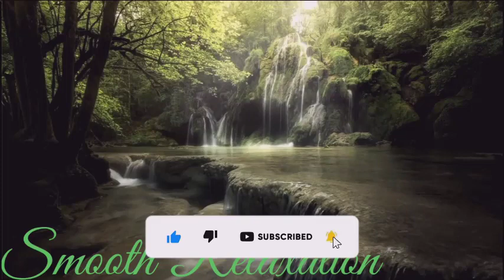Ambient Music To Concentrate - 30 MIN Music for Studying, Concentration and Memory VOL 7.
Watch and Enjoy the Ambient Music To Concentrate  - 30 MIN Music for Studying, Concentration and Memory VOL 7.
This Video is about Ambient Music To Concentrate  - 30 MIN Music for Studying, Concentration and Memory VOL 7.
Smooth Relaxation exclusively focuses in preparing spa music, yoga music ,sleeping music, calming music and stress relief with the intent of assisting you sleep to deep sleep music and beat stress with our ambient music. Enclosed with binaural beats and delta waves, Smooth Relaxation's relaxing sleep music videos deliver peaceful music to assist you relax, engage in sleep meditation and achieve lucid dreams.

This music will assist you to sleep and endure frequently with insomnia, utilize this sleeping music in the background as calm music for soothing relaxation or as ambient music and live-through the advantage of deep sleep music and relaxing sleep music. In the course of stressful times, calming music and sleeping music can be the aid for sleep hypnosis and meditation for sleep. Using our ambient music helps you with soothing relaxation and helps you feel as hearing to relaxing spa music. This same music being an ideal relax music can be used for stress relief, yoga music and even for Zen. This soothing music with delta waves and binaural beats helps everyone to relax, providing benefits of sleep hypnosis, meditation for study sessions and lucid dreams & yoga music. Even if you
need  calming music for a power nap or feel refresh by sleep meditation music. Smooth Relaxation's relaxing sleep music will aid you and make you question yourself why you didn’t try healing music before: indeed, to relax and achieve Zen, this spa music, massage music and music for insomnia with additional delta waves, deep sleep music and huge to assist as soft music for insomnia, allowing listener fall into deep lucid dream. Remember to use this soft music as soothing music to
 eventually relax and sleep.

Smooth Relaxation as a channel provides variety of Sleep Music, Relaxing Music. So, go to homepage and find out how to achieve soothing relaxation. Check out our Study Music video to help you achieve focus required for study. The same study music will help you to study and read properly. If you are dealing with exam stress and anxiety then this video will help you a lot. We have a variety of genres in our relaxing massage music and meditation music namely Zen and Tibetan meditation.
Our Calm Music consists of binaural beats with mindfulness and calming thoughts eventually acting as Healing Music. The Relaxing Meditation of our channel will help you to find inner peace and there is yoga music for doing Yoga. While Zen music will help you for stress relief. Whatsoever do you need it can be yoga music for yoga practice, Zen music, soothing music for sleep hypnosis, soft music, calm music, massage music for spa, healing music or music for sleep you can find it in our homepage.

Restoration of inner peace and reduction of Anxiety can be achieved through our Smooth Relaxation Channel that uses natural sounds and ambient music for the relaxation of your body and soul. You can also find the link Sleeping Music which makes you free from all tension, tiredness , depression and stress. The healing frequency of our music ranges between 432Hz and 528Hz which will help you to fall asleep as soon as possible.